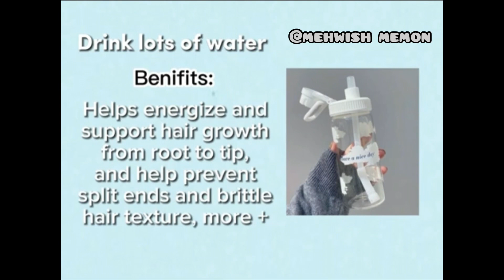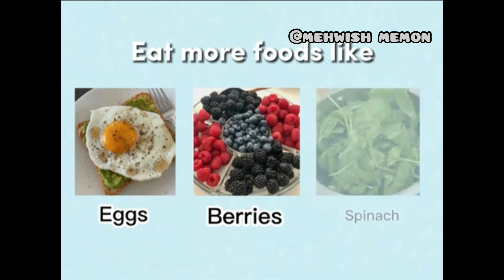How to get long hair Naturally | hair growth tips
How to get healthy hair
How to get silky and smooth hair
How to get color hair
How to grow long and thicken hair
Magical hair growth treatments
Tip for healthy hair
How to get healthy hair naturally
Smooth hair for teenagers
How to have beautiful hair 12 year old
How to have silky hair 13 years old
How to get beautiful hair 14 years old
How to get rid from split end
Egg mask
Short hair tips
Long hair tips
How to get hair like celebrity
How to get hair like kpop idol
How to have glow up for hair
Hair tips for teenagers
Hair tips for12 to 15 year old girls
How to make your hair soft
How to make rough hair smooth
How to make your hair smooth and silky
Tips for healthy hair
Attractive hair tips
Smoth hair tips for children
Smoth hair for youngsters